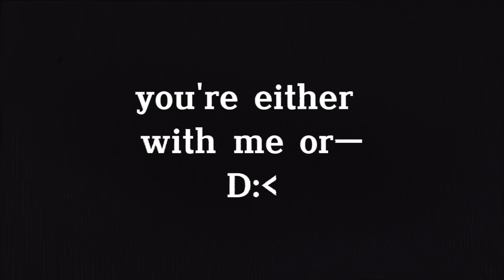𝙝𝙪𝙜 𝙢𝙚, 𝙗𝙧𝙞𝙣𝙜 𝙞𝙩 𝙞𝙣! | 𝐃𝐄𝐂𝐄𝐈𝐓 𝐓𝐑𝐈𝐎 | Butterfly Reign | not canon!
THEYYYYY OSDFUFV /pos
im in love with them
// fyi, this is not canon to the plot of Butterfly Reign! this is just something i made for fun :))
my pronouns are she/they